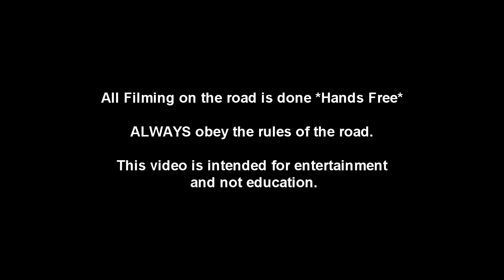My Trucking Life - Trip 29 Day 13 - Motel Day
R0A0T0

Contact them to get your own!